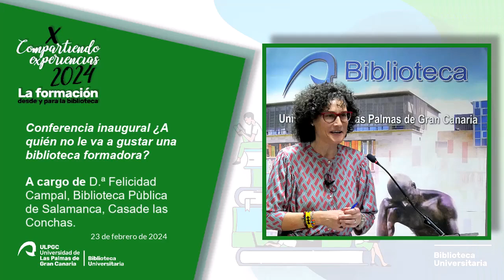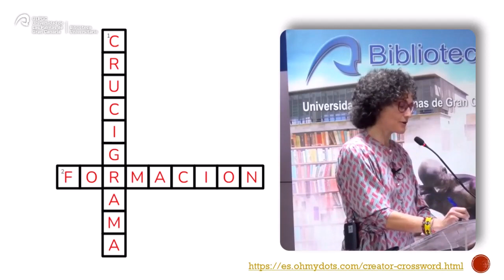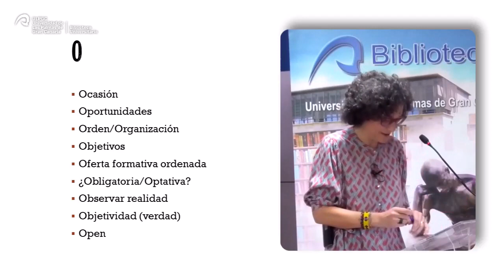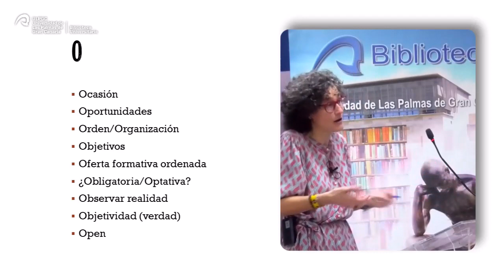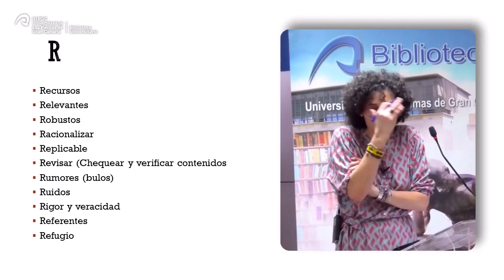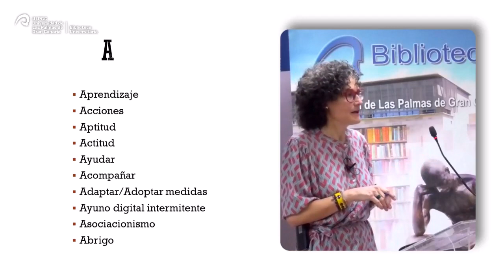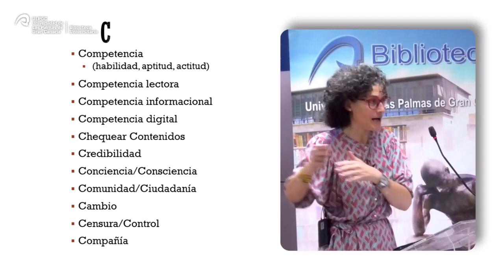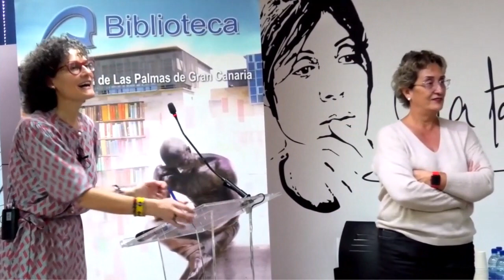2 - X edición de "Compartiendo experiencias". Conferencia inaugural ¿A quién no le va a gustar ...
Conferencia inaugural ¿A quién no le va a gustar una biblioteca formadora.
Felicidad Campal. Biblioteca Pública de Salamanca, "Casa de las Conchas"
Felicidad Campal es Ayudante de Biblioteca en la Biblioteca Pública de Salamanca, "Casa de las Conchas" de la Red de Bibliotecas de Castilla y León y coordinadora del Grupo de Trabajo “Banco de recursos ALFIN/AMI” (Alfabetización informacional/alfabetización mediática) del Consejo de Cooperación Bibliotecaria.

Se pone de manifiesto la necesaria e imprescindible función formadora de las bibliotecas públicas, tanto en la competencia lectora como en el uso de la información, y en la “pelea” contra la desinformación. Para ello se presentarán algunas ideas y recursos.